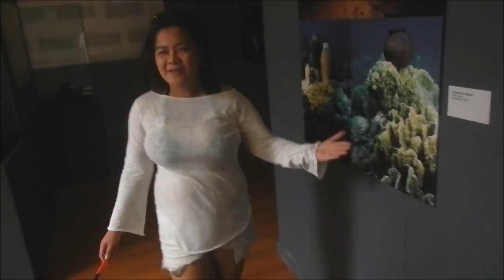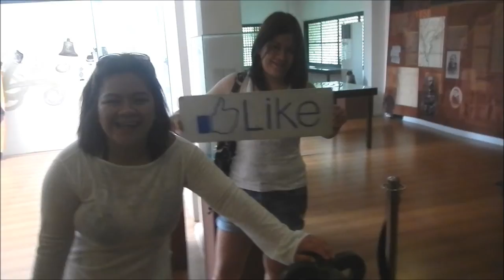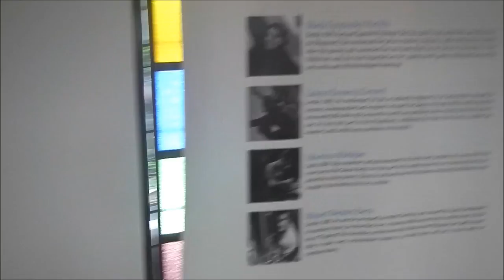baler2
the second part of our baler adventures